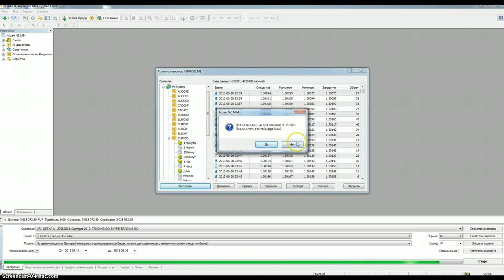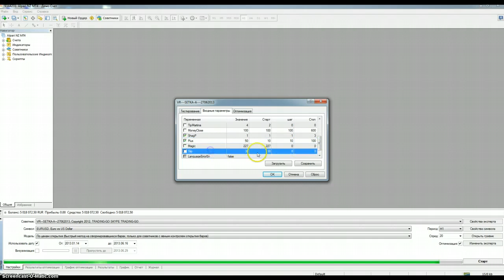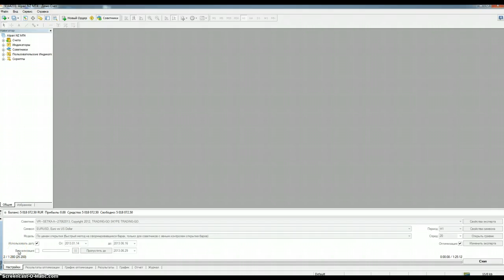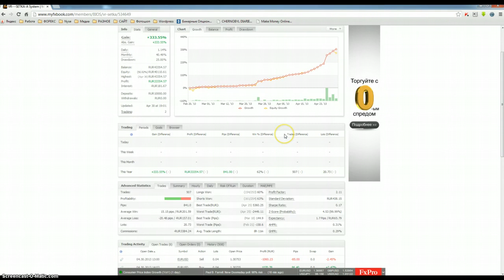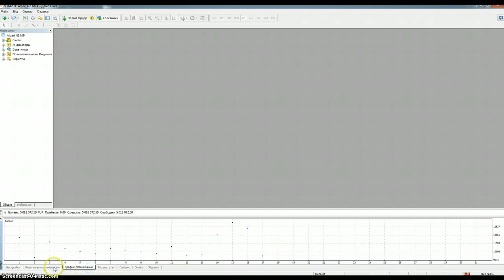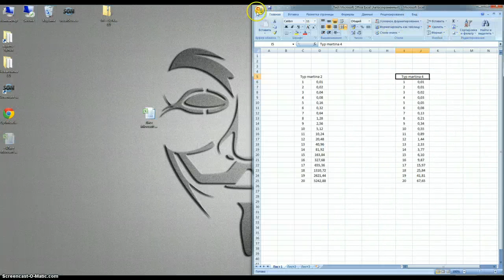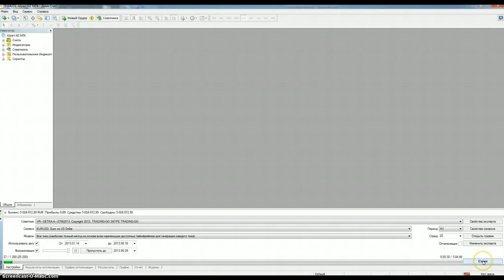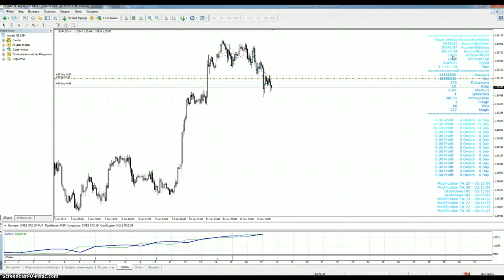Автоматизированная торговая система VR SETKA A для МетаТрейдер